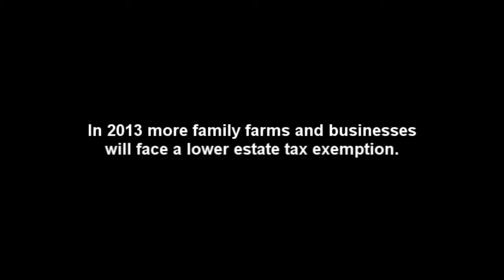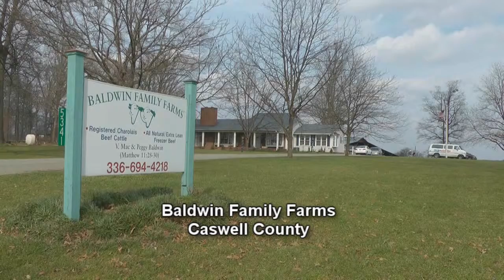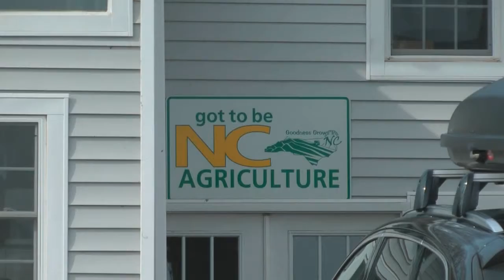Tax Lien Wichita County TX